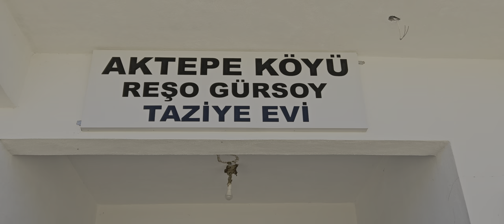AKTEPE KÖYÜNDE REŞO GÜRSOY'UN MEVLÜTÜ